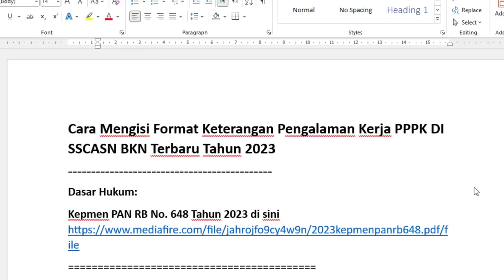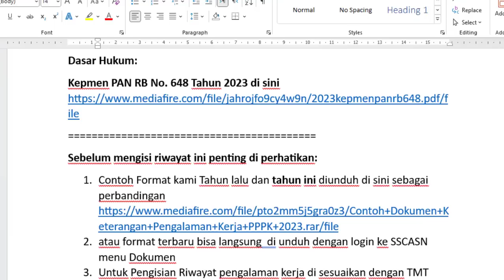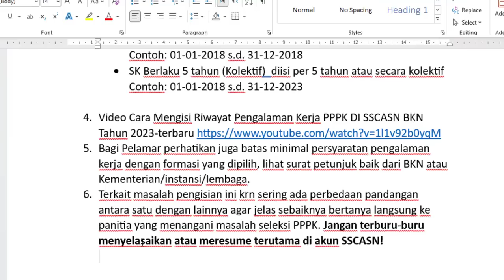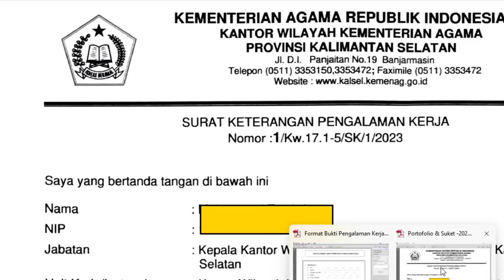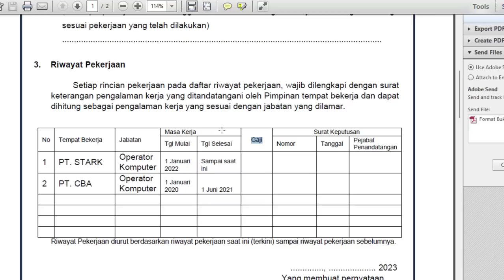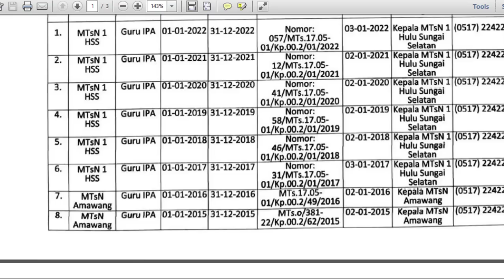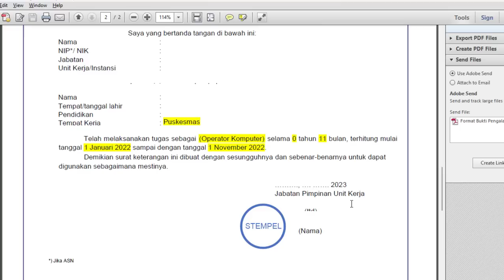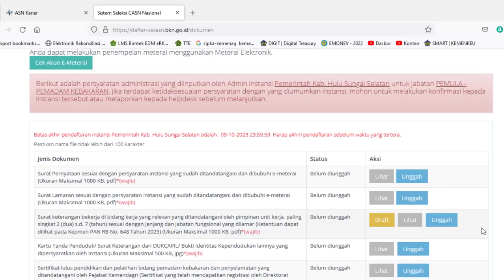Cara Mengisi Format Keterangan Pengalaman Kerja PPPK DI SSCASN BKN Terbaru Tahun 2023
Dasar Hukum:
Sebelum mengisi riwayat ini penting di perhatikan:
1. Contoh Format kami Tahun lalu dan tahun ini diunduh di sini sebagai perbandingan
2. atau format terbaru bisa langsung  di unduh dengan login ke SSCASN menu Dokumen
3. Untuk Pengisian Riwayat pengalaman kerja di sesuaikan dengan TMT berlakunya SK baik berupa SK kontrak/Surat Perjanjian Kerja (SPK), misal:
• SK Berlaku 1 Tahun diisi Pertahun
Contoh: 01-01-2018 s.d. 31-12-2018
• SK Berlaku 5 tahun (Kolektif)  diisi per 5 tahun atau secara kolektif
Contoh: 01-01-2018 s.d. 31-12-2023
5. Bagi Pelamar perhatikan juga batas minimal persyaratan pengalaman kerja dengan formasi yang dipilih, lihat surat petunjuk baik dari BKN atau Kementerian/instansi/lembaga.
6. Terkait masalah pengisian ini krn sering ada perbedaan pandangan antara satu dengan lainnya agar jelas sebaiknya bertanya langsung ke panitia yang menangani masalah seleksi PPPK. Jangan terburu-buru menyelesaikan atau meresume terutama di akun SSCASN!